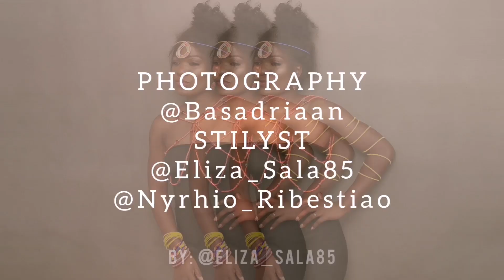MAKING OF PHOTO Shoot by Eliza Sala 2020